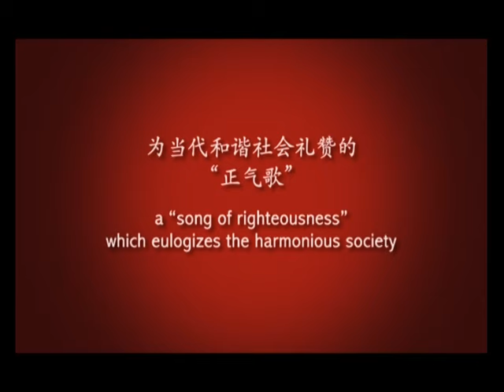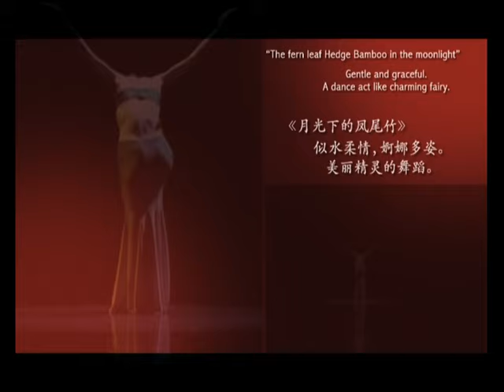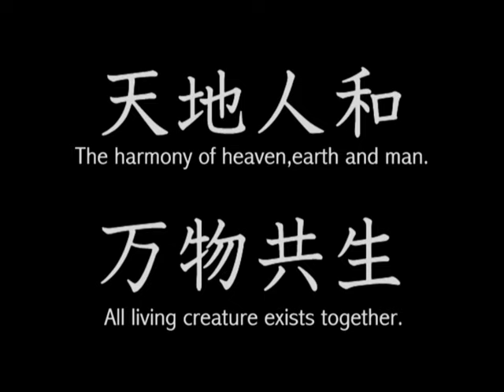Dance Collection Heaven·Earth·Man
Chinese epic dance, folk dance, modern dance, contemporary dance gathered. The combination of dancing history and moderntiy, a song of righteousness which eulogized the harmounious society. The collection depicts nature, natural delight, and natural sound; human feeling, human destiny and human love.